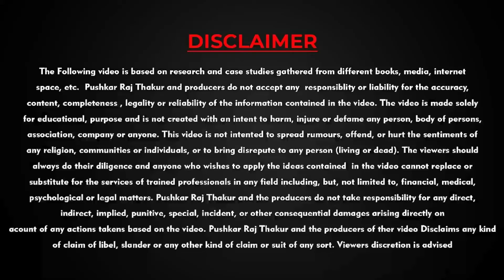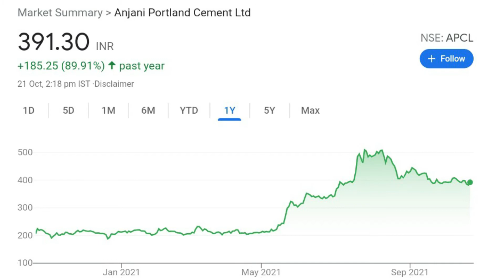Anjani Portland Cement share latest news | Share Long Investment 2021| Anil Singhvi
🔥Boys Fashion🤵 Deals
🔥Girls Fashion👗 Deals
🔥Branded Shoes👟
🔥Best Phones📱 Deals
🔥T.V📺 Deals
🔥Home & Kitchen Appliances🏘️ Deals
🔥JEWELLERY💎 Deals
🔥Jhalar Light🎄for Home Deals
🔥ASUS TUF Gaming F15 Laptop💻
🔥Noise Air Buds🎧